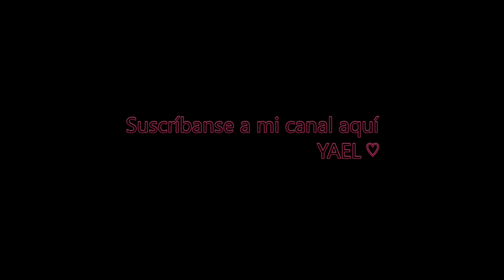YAEL - PLAYLIST (Vlog)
Hi everyone my name is Yael Guy and I'm a singer/songwriter.
I was born and raised in Israel, since I was a child I had my life wrapped around the music.
I wrote my first lyrics when I was 12 years old, since then my life had so many changes but I never stopped writing.
These days I divide my life between performing, traveling and songwriting in English, Spanish and Hebrew.

Thank you for listening & sharing my videos!

Canciones:
00:00 Volver a Comenzar
02:14 Las Cosas de la vida
04:09 No Puedo Más
06:39 Cuando No estás
08:15 Aún
10:07 El Corazón No Sabe
12:26 Causa Perdida